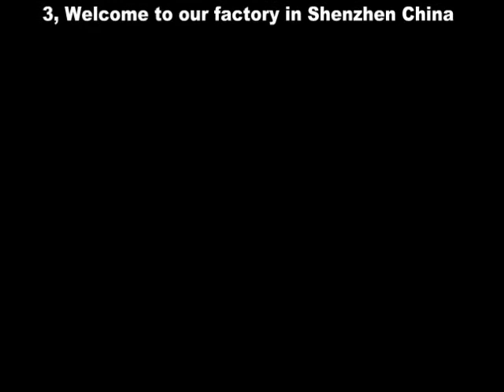Oddform Switch auto insertion for Electronic Manufacturing PCB assembly